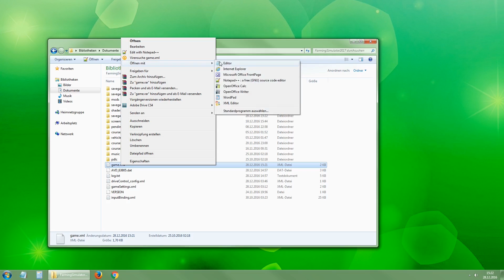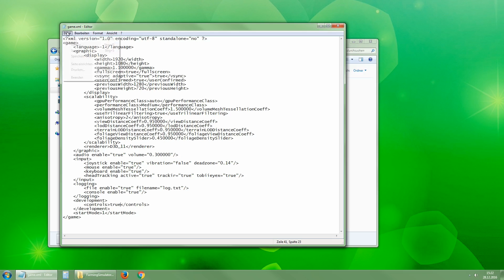🚜 LS17 ★ Konsole aktivieren ★ Fliegen, Geld Cheaten & HUD ausblenden ★ Tutorial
In diesem Video zeige ich euch, wie ihr im LS17 fliegen könnt, wie man schnell zu Geld kommt und wie man das Menü ausblendet.

Falls ihr Fragen dazu habt, schreibt sie gerne in die Kommentare.

Unsere Videos werden mit MAGIX VIDEO DELUXE 2016 PLUS geschnitten.

Let's Plays ★ Tutorials ★ Gameplays ★ Infovideos ★ Vlogs ★ uvm.

✔ Unsere Spiele: LS17, Bau Simulator, ETS2, CS:GO, Minecraft, uvm.

☝ GÜNSTIGE GAMESERVER MIETEN:

Bei MR7Host.de bekommst du Game- und Voice Server, Domains und vieles mehr zu günstigen Preisen.

☝ Spiele kaufen und Chaot!X unterstützen

Wer uns unterstützen möchte kauft spiele über unseren Partnerlink bei Gameladen.
Ihr kauft die spiele selbstverständlich zum Normalpreis.
Für jede Unterstützung sind wir euch sehr dankbar.
Die Erlöse fließen in die verbesserung unseres YouTube Kanals.

Manche Links in der Videobeschreibung können Afilliate-Links sein. Wenn ihr über die Links etwas kauft, bekommen wir eine kleine Provision, ohne dass sich der Preis für euch ändert. Danke für den netten Support!

Aus technischen Gründen mussten einige Links leider gekürzt werden. Dafür nutzen wir den weitverbreiteten Service von